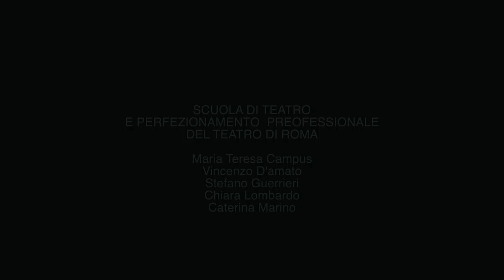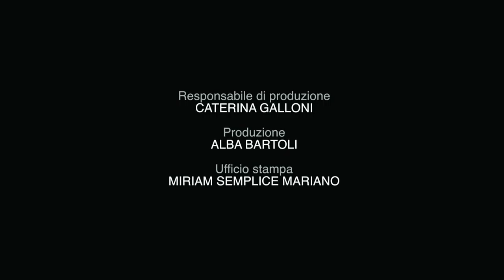NO HAMLET PLEASE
NO HAMLET PLEASE di RICCARDO VANNUCCINI
Teatro India  7-11 dicembre 2016

Con i richiedenti asilo della REFUGEE THEATRE COMPANY: LAMIN NJIE, YAYA JALLOW, YELI CAMARA, LUCKY EMMANUEL, JOSEPH EYUBE, con gli attori della SCUOLA DI TEATRO E PERFEZIONAMENTO PROFESSIONALE DEL TEATRO DI ROMA MARIA TERESA CAMPUS, VINCENZO D’AMATO, STEFANO GUERRIERI, CHIARA LOMBARDO, CATERINA MARINO, e con EVA GRIECO, LARS RÖHM, CAPUCINE FERRY
riprese e montaggio video FERNANDO CONSOLI PRESTI
Artestudio PROGETTO TEATRO IN FUGA